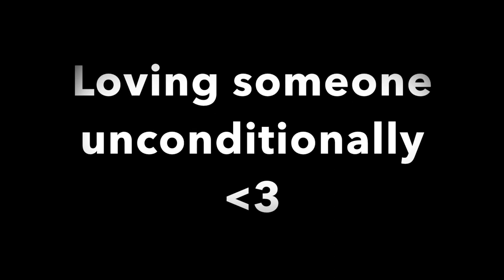Tag Video - 25 Random Questions | Bullied 🤕 Bad Habits 🤥 Pinay Youtuber in Kuwait (TAGALOG)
25 Random Questions:
1. What is something that a lot of people like that you dislike?
2. Have you break a bad habit? Which one? How did you do it?
3. Name the person who knows you best.
4. What is the movie that influenced your life the most?
5. Do you rather follow your heart or your head? Why?
6. Do you snore or steal the covers or roll around in your sleep?
7. If you could start over, what would you change differently?
8. Have you ever been bullied?
9. What have you learned about your past relationships?
10. Star Wars or Star Trek? Why?
11. Go to comedy club or dance club? Who would you bring with you?
12. How would your friends describe you?
13. What is something that most people don’t know about you?
14. Are you a religious person?
15. How sensitive are you?
16. Purse, Makeup or Shoes? Choose one only.
17. Quality of your husband/boyfriend you like the most?
18. Are you the same person five years ago?
19. What’s the biggest personal change you’ve ever made?
20. Three truthful things about yourself?
21. What is your most proud moment?
22. The best thing happen this year 2016
23. What are you afraid of?
24. Where have you travelled
25. Show An Old photo of you :)

I'm tagging:
1. Paul Rubie
2. Styled with poise
3. SavedbyGrace
4.GianBros ELEVEN
5. Nancylife TV
6.PurseJunky
7.Rach LovesLV
8. Just Got Dillonized
8. Niña & Nina TV
9.Lay's Vlogs
10.Biancarazzi
11. Olazo's Family
12. Jazzy Meme
13. Pinay New Yorker TV
14. Kriszia M.
15 CoffeeandSparkle
16. Anne delos Santos
17. EllasDaily
18. Jojo's Vlogs
19. Fun Fearless Beauty
20. Mahryska
21. MyAngelsVlogs
22. Udenhone
23. Icy Rose
24. Antonio Puno
25. Jesse Quetz
26. Jolim Connection
27. Chai's Diary
28. Allaboutbass

and... YOU reading this!

Not!

🎥Main Camera: Canon EOS 600D
📹Vlogging Camera: GoPro Hero5 + Karma Grip
💻Software used for editing: iMovie